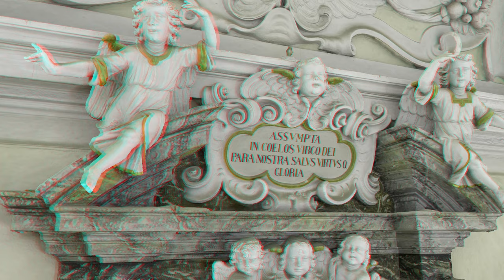Národná kultúrna pamiatka Hradná kaplnka Červený Kameň - Anaglyph 3D (Digitálny pamiatkový fond)